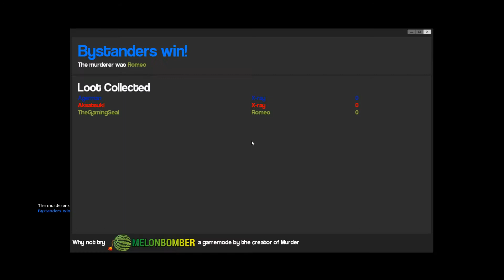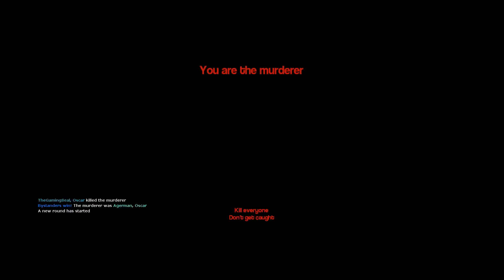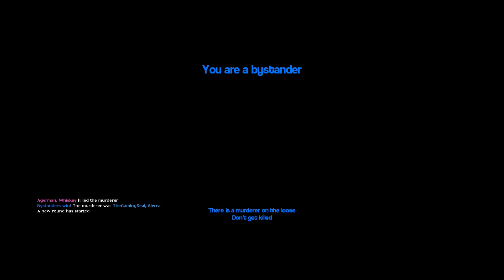Garry's Mod Funny Murder Game play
Funny moments in Garry's mod horror mode with Akatasuki and Agerman. It would help out a lot.   Akatsuki's channel